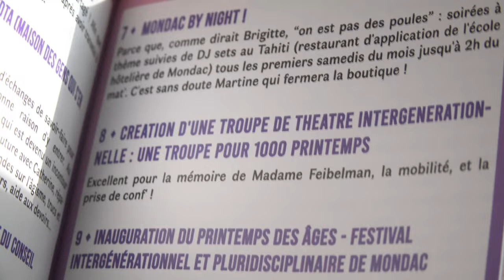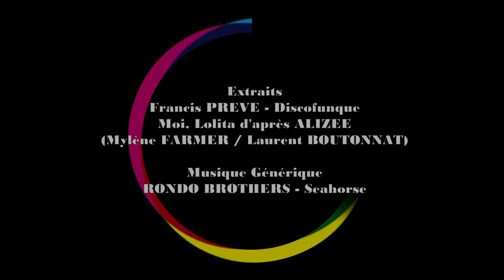AVIGN'ON / AVIGN'OFF 2022 : Le journal intime d'Adam et Eve / L'arbre d'Hipollène / Biques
3 interviews pour 4  spectacles à vous présenter aujourd'hui dans le cadre de ce festival Off 2022 qui a tenu son dernier jour samedi :

- Le journal intime d'Adam et Eve, nommé au prix Tournesol (présenté au Sham's à 10h00)
- L'arbre d'Hipollène (à la Chapelle des Italiens à 10h30) et Les aventuriers de la Cité Z, qui fête sa 10e année de présence sur le festival (au Cinévox à 16h15)
- Biques (présent au théâtre des Carmes André Benedetto à 16h15 en début de festival), qui entamera une tournée à la rentrée en Seine-et-Marne et à Paris en mars 2023

Sac à pub :
- Gourou (à l'Observance à 20h50)
- La marche des oublié.e.s de l'histoire (au théâtre des Carmes André Benedetto à 9h15 en début de festival)

Tous ces spectacles seront à retrouver en tournée dès la rentrée